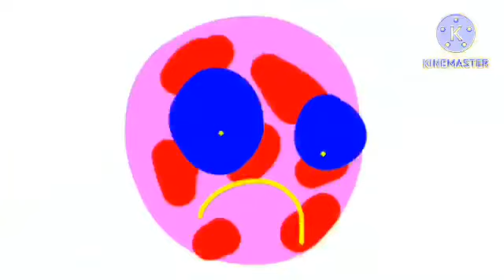Keeps dog goes to space effects inspired by preview 1982 effects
Don’t block, steal, or take down

Instead, don’t unsubscribe, dislike, or say mean comments to my channel